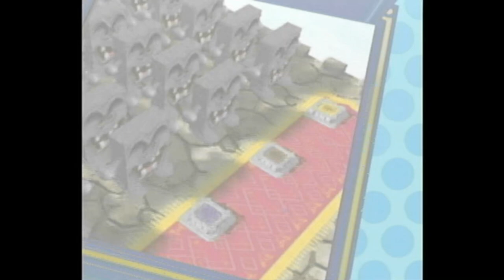Mario Party 4 | 2 VS. 2 | Toad’s Midway Madness (50 Turns) | No Commentary/Free to Use [Hard CPUs]